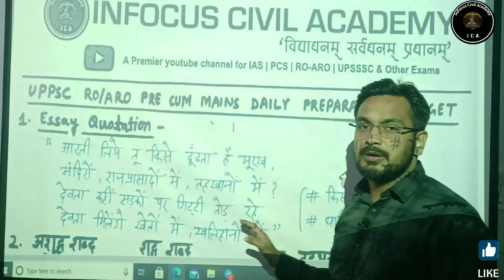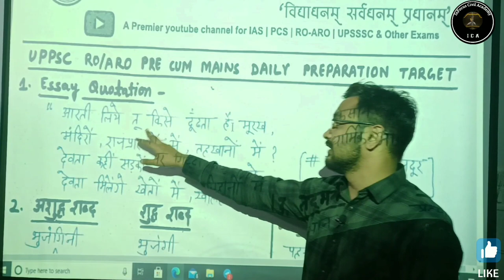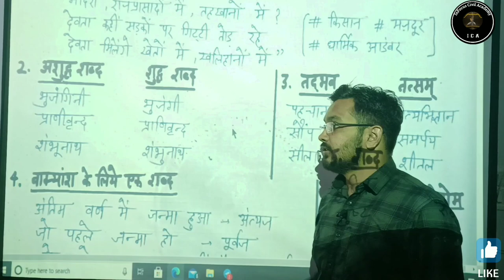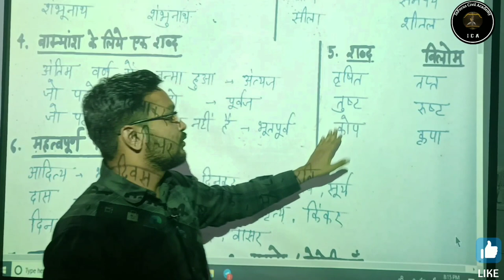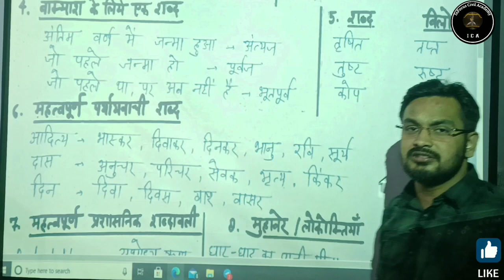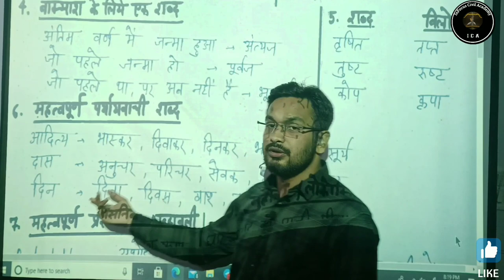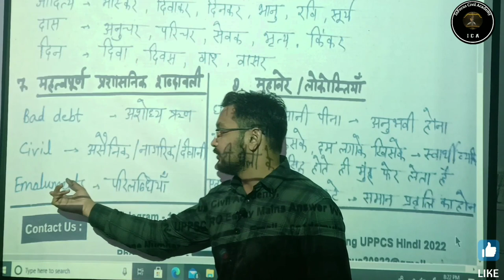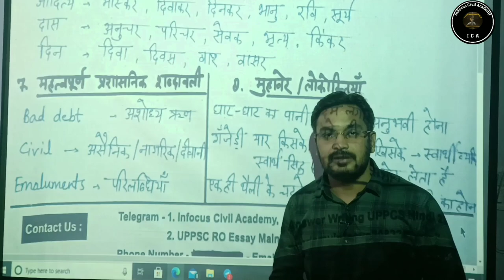Day-3 roaro2022 Pre+ Mains हिन्दी की पूरी तैयारी | 6 किताबों से संकलित Notes 📝 |Daily Video +Pdf